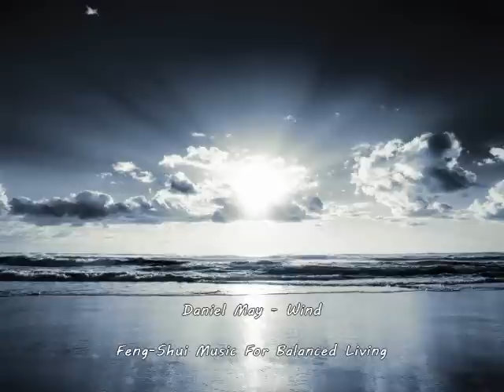Wind - Daniel May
Album : Feng-Shui Music For Balanced Living